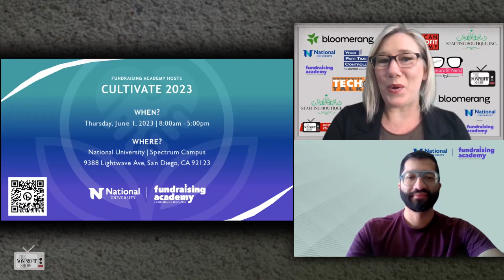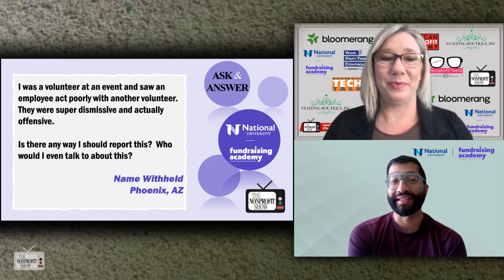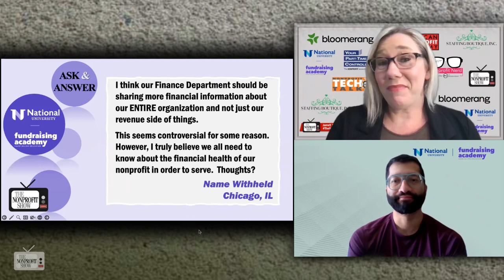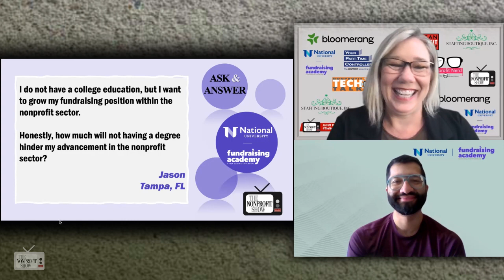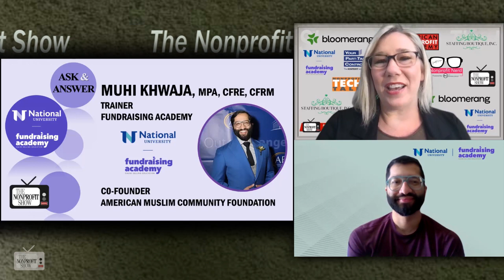Nonprofit Show Viewer's Questions Of The Week!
In this episode of The Nonprofit Show, co-hosts Jarrett Ransom and Muhi Khwaja tackle viewer questions, providing valuable answers and guidance. One viewer seeks advice on getting board members to meet in person instead of relying solely on virtual meetings. Muhi suggests a hybrid approach, allowing board members to choose between in-person and virtual attendance. He emphasizes the benefits of face-to-face interaction and suggests setting a precedent by having board leadership attend in person.

Another viewer shares their concern about an employee mistreating a volunteer at an event. Both co-hosts agree that the incident should be reported to the volunteer coordinator or senior leadership within the organization. They stress the importance of addressing such behavior promptly and maintaining a respectful environment for all volunteers.

A viewer from Chicago raises the issue of financial transparency within their nonprofit. They believe the finance department should share more than just revenue information. Muhi suggests including expense details in annual reports and utilizing the publicly accessible Form 990, which provides financial statements. Jarrett adds that board reports often contain relevant financial information and recommends reaching out to the finance department for access to this data.

The final question expresses concern about lacking a college education and how it may hinder their advancement in the nonprofit sector. Muhi advises pursuing certificate programs in nonprofit leadership or fundraising and taking advantage of free resources like webinars. He also suggests finding mentors in the field and seeking professional development opportunities within their current organization. Jarrett shares her own experience, highlighting that passion and natural abilities can be more valuable than a degree when it comes to hiring in the fundraising sector. She mentions the Association of Fundraising Professionals (AFP) and Young Nonprofit Professional Networks (YNPN) as valuable resources for career development.